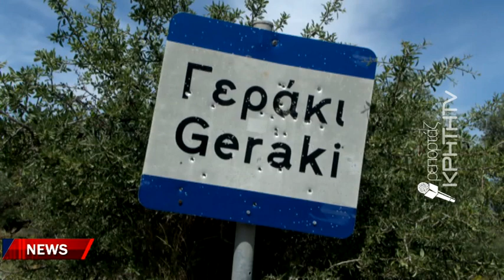Ο γιος εντόπισε νεκρό στο χωράφι τον 79χρονο πατέρα του